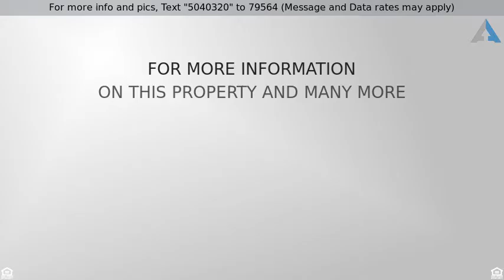Priced at $319,900 - 10 Lathrop Street, Salem, MA 01970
Classic single family home in downtown Salem with

Classic single family home in downtown Salem with 3-4 bedrooms,1.5 bathrooms with an incredible aura of charm throughout! Enter into a lovely foyer with a white pine floor stairway. Turn right towards a beautiful dining room w/crown moldings, lovely chair-rail & two large closets. The very spacious, eat in, kitchen has ample cabinets & counter space, ceramic tile floors w/ a walk out to an expansive deck & yard where spring time will see tulips arise! From foyer, turn left towards a cozy living room w/newer windows. An updated full bath & laundry complete the first level. Bedrooms are all on 2nd floor w/ a half bath. Master bedroom is very spacious with two large closets and a bonus 4th bedroom, office or nursery! Newer high efficiency natural gas furnace, high capacity water heater, French drain, and 200amp electrical service in full basement allows for plenty of storage. Ample off-street 2-3 car parking. Short walk to train and historic Salem, Great Value!